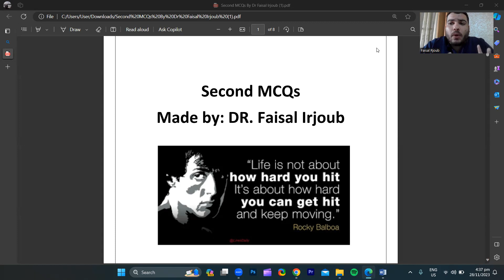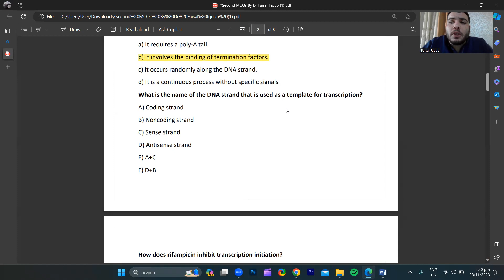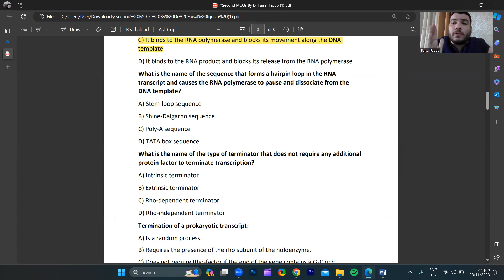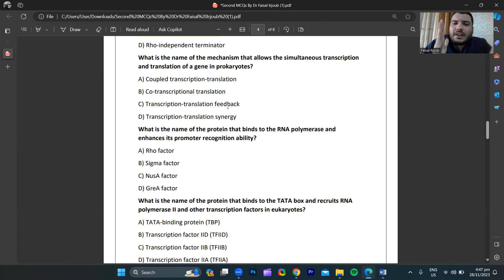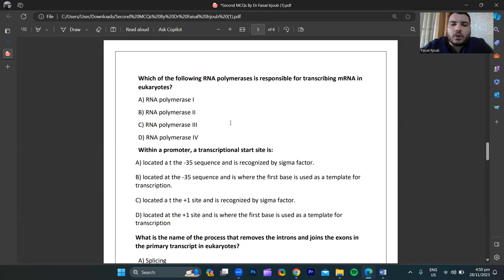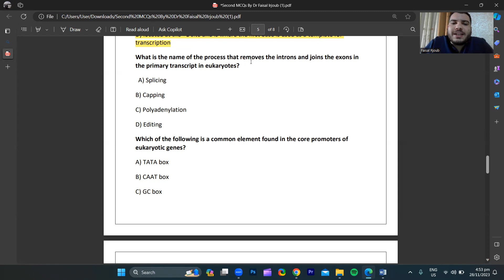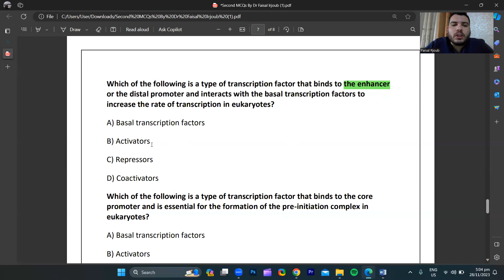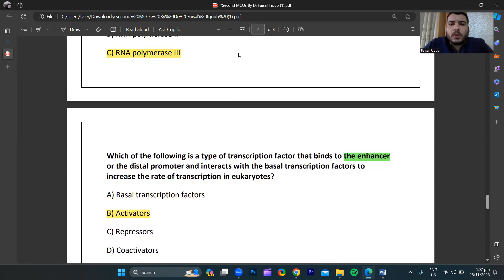GENETICS REVISION | DNA transcription Eukaryotic vs Prokaryotic مراجعه لماده علم الوراثه لطلبه الطب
This is a REVISION LECTURE with MCQs about main topics of DNA Transcription
Eukaryotic vs Prokaryotic
The Initiation process and elongation
Rho terminator factor
Sigma subunit